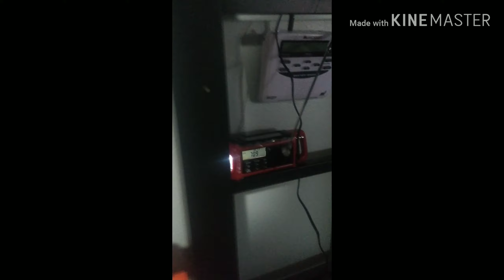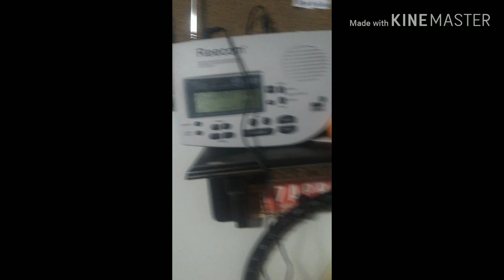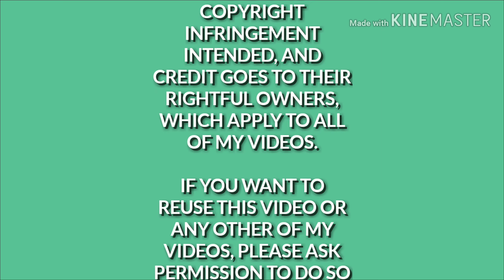REQUIRED WEEKLY TESTS FOR CENTRAL IOWA (EAS #23-24)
requiredweeklytest 2 required weekly tests for Central Iowa. the first EAS test failed, which made the National Weather Service redo the EAS test.